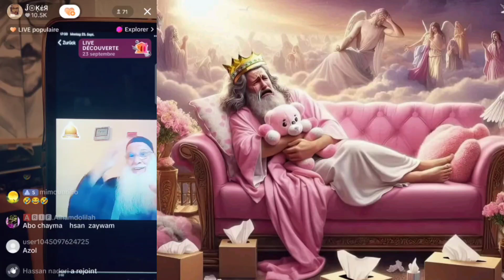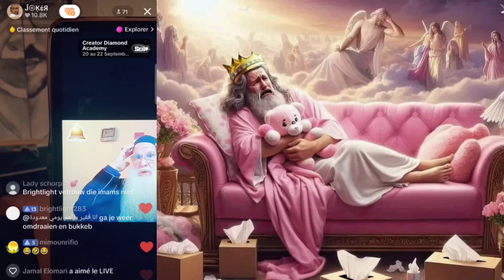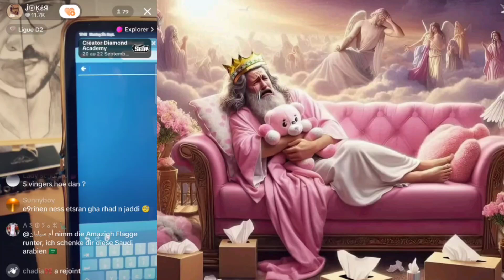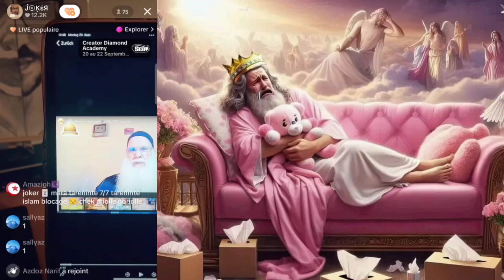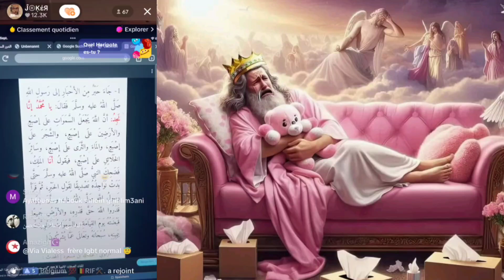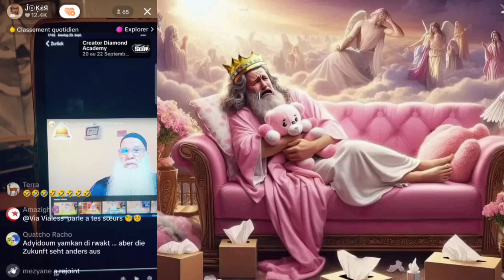جوكر المرتد تجسيم الله الرد على أبو شيماء